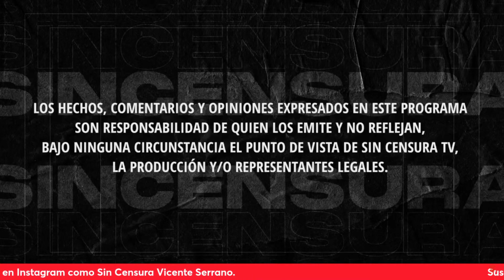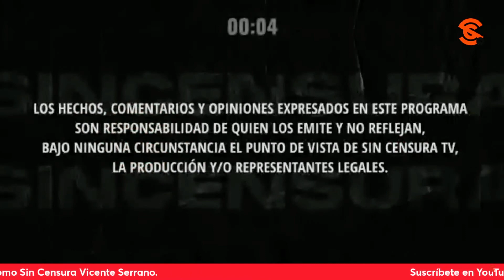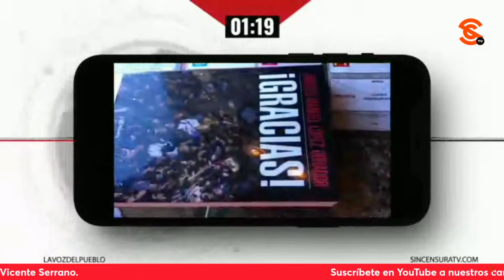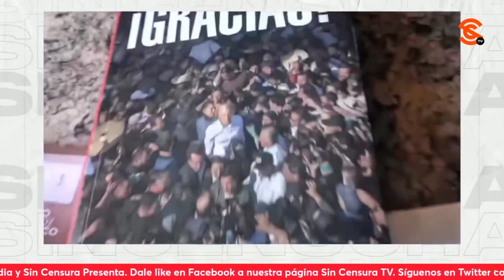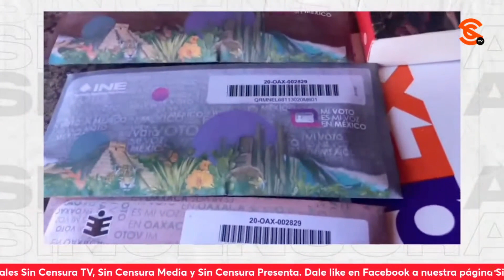DESDE EEUU, SIGUEN VOTANDO A FAVOR DE MORENA Y NOS LO COMPARTEN EN LA VOZ DEL PUEBLO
Desde California, la oaxaqueña Elisa Quiroz nos comparte imágenes de su boleta marcada a favor de los candidatos de Morena para diputaciones, senadurías y desde luego para la presidencia de la República. Usted también puede grabar su mensaje y enviarlo a La Voz del Pueblo ¡Su opinión es la más importante! Mándenos sus videos en formato horizontal (no en vertical) por WhatsApp al 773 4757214 (desde México al 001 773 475, 7214). No olvide decir su nombre y desde dónde nos ve.